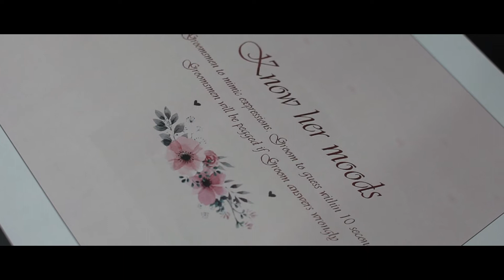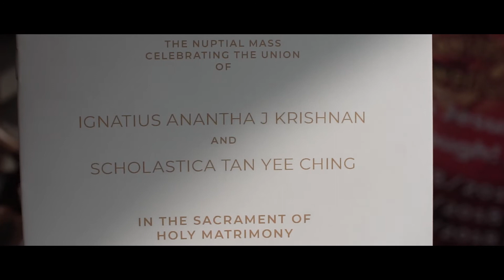Ignatius & Scholastica | Most romantic Church Wedding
Today, we celebrate the love of Ignatius & Scholastica at Church of St Francis Xavier, Petaling Jaya.

Despite the gap in age and cultural differences, they have manage to start a new chapter in life to write their very own story of eternal love, and spread the love across 2 very different family.

At 90K, we wish this lovely couple continue their love story til the never end, forever loving each other and create more magical moments in their future life together as husband and wife.

[VIEW IN HD] If you like this, share it to your friends"

Song: How Long Will I love you by Laurel Evelyn | Sunny Day
Videographer: Jiunn Yi Wong | Darren Tong
Drone pilot : Lee Qi Jia